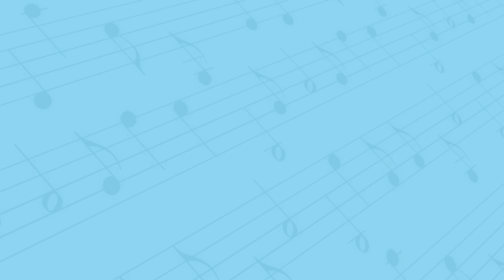Apples and Bananas - Kids favorite sing along | Preschool Music | Kids Songs | The Jam Cats Music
Super fun educational sing along using vowels!  Apples and Bananas is a great song for at home, preschool classroom, kindergarten classroom and special needs classroom.

00:00 - The Jam Cats Intro
0:05 - Do you know apples?
0:13 - Do you know bananas?
0:26 - APPLES and BANANAS song
0:57 - Ayples and Banaynays
1:28 - Eeples and Baneenees
2:01 - Iples and Banynys
2:30 -  Ohples and Bononos
3:02 - Ooples and Boonoonoos
3:32 - Apples and Bananas
3:49 - Say Goodbye song

I like to ate, ate, ate ay-ples and ba-nay-nays

I like to eat, eat, eat ee-ples and bee-nee-nees

I like to ite, ite, ite i-ples and by-ny-nys

I like to ote, ote, ote oh-ples and bo-no-nos

I like to oot, oot, oot oo-ples and boo-noo-noos

The Jam Cats Music is a children’s music program that comes to your school, daycare center or facility to add an exciting music class to your child’s curriculum each week! This program will provide a fun and nurturing environment in which children will be introduced to music through singing, dancing and playing musical instruments.  Our instructors are professional musicians who are committed to having fun with your child while introducing them to music!

We are all  about Kids Music, Kids Songs, Nursery Rhymes, Music Classes, Music Lessons, Preschool Music Classes, Kindergarten Music Classes, Special Needs Music Classes

The Jam Cats cartoon characters are used to inspire children and introduce them to our curriculum through monthly family guides, music cards, flash cards and poster boards.

The Jam Cats Band consists of:
JAGGER - lead vocals, guitar, saxophone.

JEZZIE - Lead vocals, keyboard, violin.

JINGO - Vocals, bass guitar, trumpet.

JANKIE - Vocals, drums, percussion.